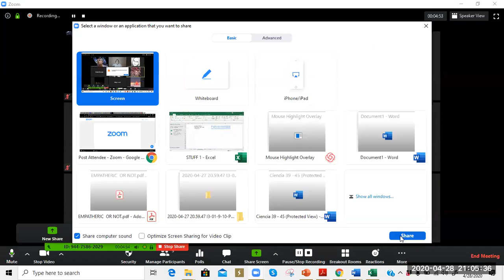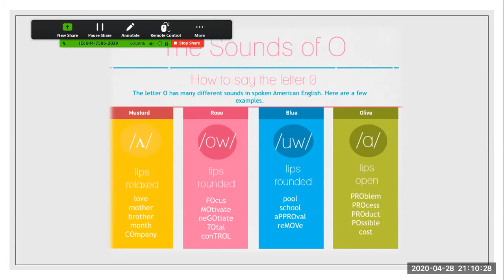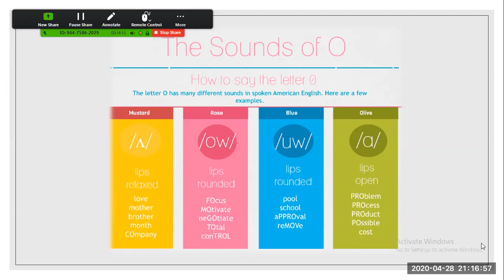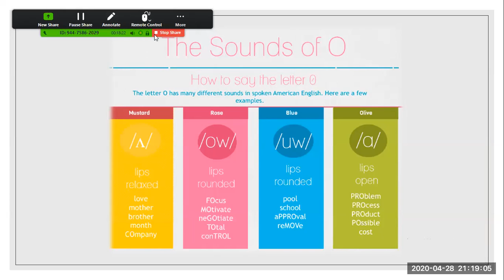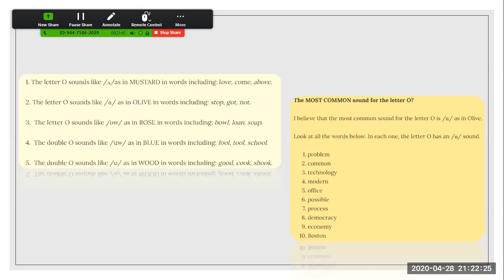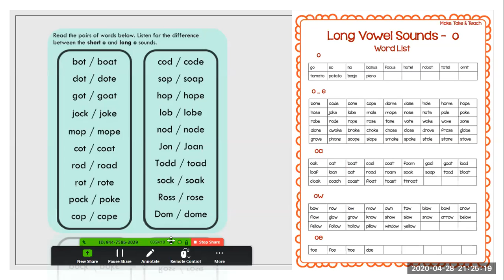I3-01-9-10-PM-04-20-Pronunciation of the Letter O Part 1-Ingles Corporativo-April 28